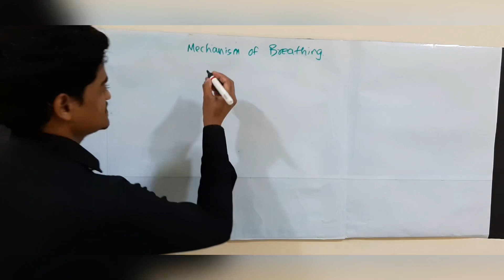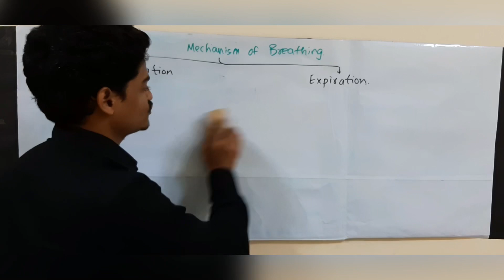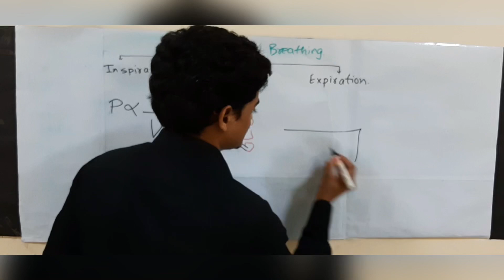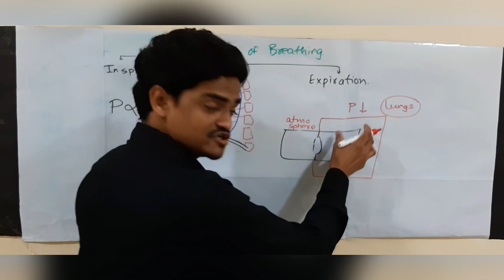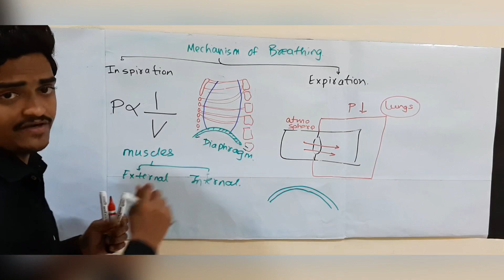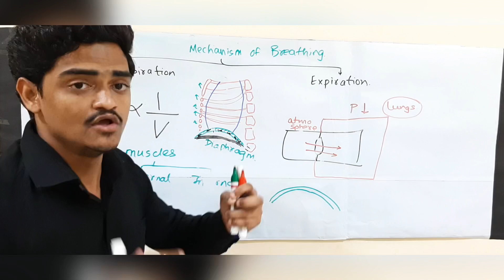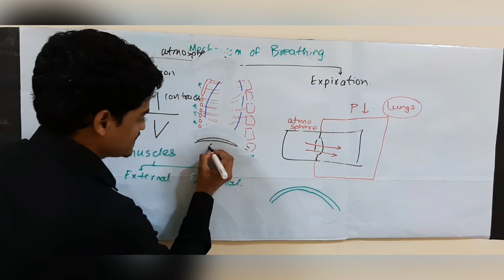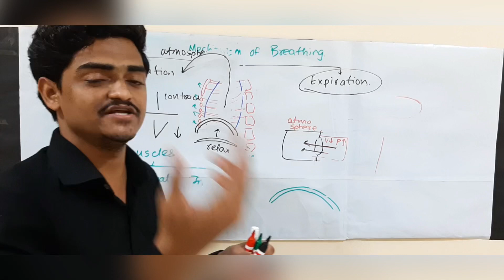Mechanism of Breathing By Dr. Saurabh Vishwakarma